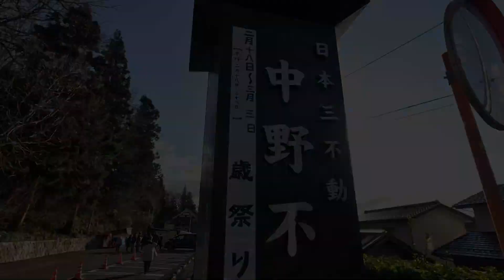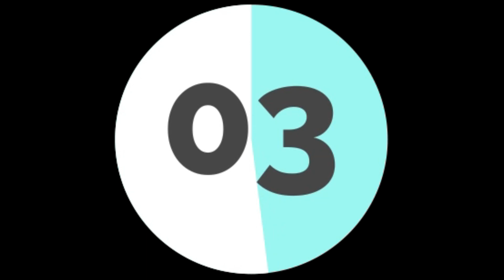えふえふ福島クイズ！福島市グルメ編①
福島市内の人気のお店を問題形式でお伝えします。
人気ですね！是非、足を運んでみてはいかがでしょうか！

00:00　オープニング
00:10　質問①
00:32　質問②
00:55　質問③
01:18　質問④
01:40　質問⑤

福島市観光スポット体験メディア、えふえふ

ウェブサイトで福島市を中心にお店の紹介してます。